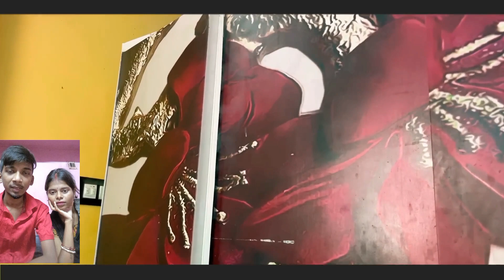গাঁজার নেশা "বোং বোংয়া" || Reaction Video || Bong Media New Video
গাঁজার নেশা "বোং বোংয়া" 🍃 || My Family Vs Me || REACTION VIDEO @BonGMedia123

palash sarkar
palash sarkar kirtan
palash sarkar
palash sarkar bhajan
palash sarkar kirtan video
palash sarkar kirtan gaan
palas sarkar kirtan
palash sarkar kirtan mp3
palash kirtan
palash sarkar padabali kirtan
palash sarkar kirton
new kirtan palash sarkar
kirtan palash sarkar
palash sarkar 2020
bangla kirtan
lila kirtan palash sarkar
palash sarkar
palash sarkar kirtan surjo puja
p sarkar kirtan video
polash sarkar kirtan
kirton palash sarkar
kirtan
palash sarkar surjo puja kirtan
পলাশ সরকার কীর্তন
পলাশ সরকার
palash sarkar new video
palas kirtan
funny
p sarkar
comedy
songs
psarkar
পলাশ সরকার কীর্তন গান
bhadaima
palash sarkar new kirtan
p sarkar kirtan
vadaima
natok
শিউলি দাস কীর্তন
pradip pala kirtan
bhajan
new kirtan
dj alak
kirtan bangla network
papiya studio
lila kirtan
sonar bangla
palash sarkar kritan
হরিনামের খেয়া
horinamer kheya
pradeep pal kirton 2023
pradeep pal keerton
পদাবলী কীর্তন
new pala
নতুন পালা
পালা কীর্তন
পলাশ সরকার ভজন
new kirtan 2023
bangla kirtan 2023
pradip pal
প্রদীপ পাল কীর্তন
সম্পা গোস্বামী কীর্তন
পলাশ সরকার সর্বশ্রেষ্ঠ
pasara kirtan
best of palash sarkar kirtan
harinam
mp3 kirtan
dinokrishana thakur kirtan
tattwa katha india
srikrishna bani
tattwa gyan
utv amar bangla
blaze bangla kirtan
krishna nam bolo
palash sarkar lila kirtan
hello india bangla
sanatan guru
kankali maa studio
joy mahaprabhu kirtan jagat
kirton
ketone
পলাশ সরকারের কীর্তন
padabali kirtan
bhakta lila
valo kirtan
nam kirtan
tattwa katha
তত্ব কথা
বাংলা কীর্তন
লীলা কীর্তন
usa kirtan by palash sarkar
trinayan
kiratan gan
night photography
photography
moon video india
moon video
moon
super moon
পলাশ সরকারের নতুন কীর্তন
palash sarkar kirtan
moumita ghosh kirtan
শ্রাবন মাস মল মাস কেন
youtube shorts
r. k. kothamrita
dutta tv আমার বাংলা
mk kirtan india
bhaktar bhogoban
jago hindu
mk studio india
gourab das
bangla kirtan studio
ashirbad studio official
sonatoni prem
popular kirtan
sangita studio india
ssc kirtan jagat
just for fun studio
shorts
sonar gour
trending shorts
prabhuji tum chandan hum pani
pala kirtan
new pala kirtan
vairal shorts
jay jagadish hare
cultural song
isckon
traditional song
traditional gan
palsh
radha krishna
padabali kirtan gan
bangla bhakti geeti
kirtan gan
palash
padaboli kirtan
shiuli das kirtan
shiuli das new kirtan
লন্ডন কীর্তন
sarkar new video
জবাব দিলেন দীনকৃষ্ণ ঠাকুর কে
london kirtan
government new scheme 2023
dinokrishna thakur kirtan
dino krishna thakur
funny video
bangladeshilocalfunnyvideo
newbanglafunnyvideo2023
kolkatafunnyvideo
comedybangla
palashsarkar
bengali kirtan
psarkarmusic
sarkari trailer
palash sarkar menchester kirtan
palash sarkar kirtan 2023 england
palash sarkar kirtan england
kaji udhar palash sarkar
entertainment ki raat housefull
polis sarkar kirtan
পলাশ সরকার লন্ডন কীর্তন
landan kirtan 2023
landan kirtan video
landon kirtan
palash srakar extra
polas sarkar
palash sarkar life style
palash sarkar income
palash sarkar vlog
palash sarkar gf
palash sarkar bhajan 2023
bageshwar dham sarkar new video
narendra sarkar new video
2023
government new scheme
government news
government new vacancy 2023
government new update
sarkari naukri trailer
nai nai amar kichu nai
youtube shorts
my first video
1st video
first video vairal
mera first video vairal hogeya
mera first video video me 100k views aya
my first shorts
vairal shorts
thandar din
thandar video
sitkal comedy
winter comedy
new funny video bangla
rahul sonai official
angle priya
assam natok
barasat prank boy
barasat prank boy rahul
celebrity natok
deep mitra
ujjwal natokshort film
bengali short film 2023
film & animation
deep mitra new video
deep mitra vlog
প্রাঙ্ক ভিডিও
angel priya vlog
bong media
ujjal bro